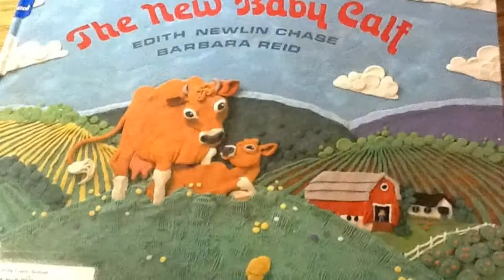A Book Trailer for A New Baby Calf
By Aiden in grade three